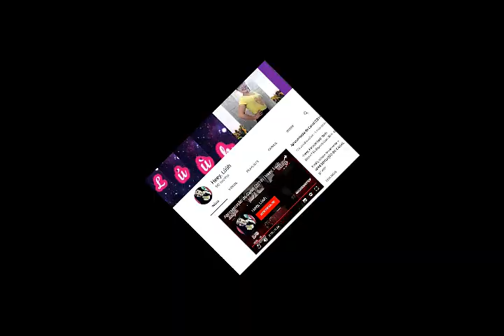Cem Mil - Gusttavo Lima (Cover por Heey, Lúùh)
Heey, Pessoinhas! Tudo Boom? Eu Espero Que Siim. s2'

Um cover daquele jeitin p/ vo6 ;3

AMOO VCS S2'

TMJ OU NUM TAMO!? 2bjoO'h e até o próximo vídeo.. tchaau, fui. sz